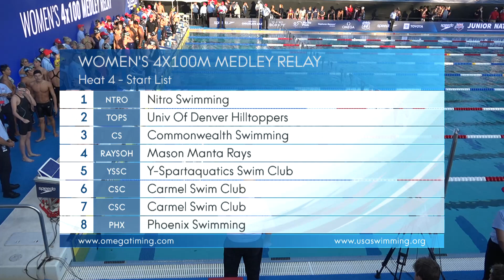Women’s 400m Medley Relay Heat 4 | 2019 Speedo Junior Nationals